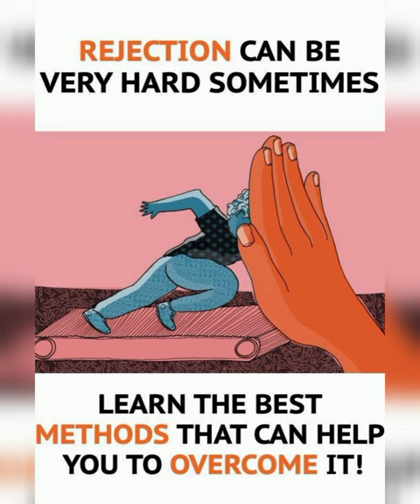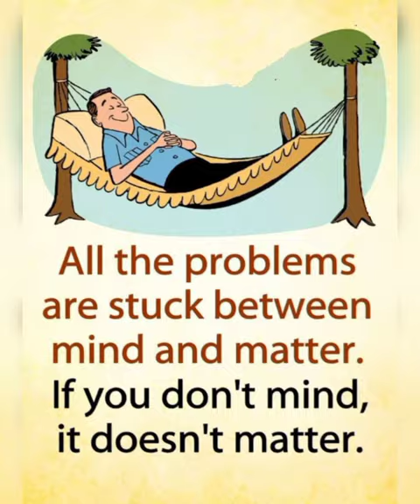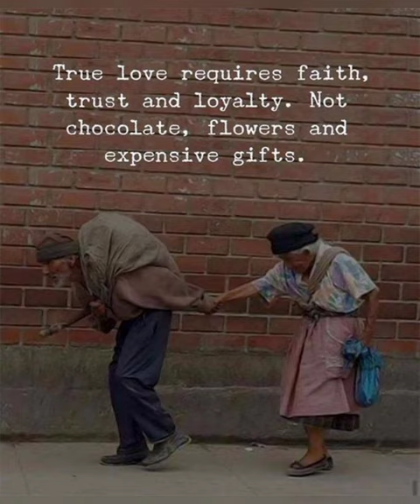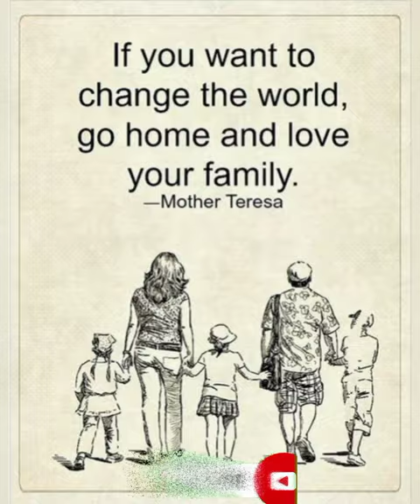Top 50 Pictures With Deep Meaning ||Deep Meaning Images || Javed Iqbal Asim .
top 50 pictures with deep meaning
deep meaning images
javed iqbal asim
top 50
top 50 pictures
top 50 motivational
pictures with deep
meaning
top 50 deep meaning
pictures
top 50 photos that look
dirty but aren't
top 50 motivational
pictures with deep
meaning in hindi
top 50 motivational
pictures with deep
meaning secret of
Success
top 50 motivational
pictures with deep
meaning one picture
million words cataracts
top 50 powerful
motivational pictures
with deep meaning
top 50 powerful
motivational pictures
with deep meaning
top 50 motivational
pictures with deep
meaning and oaktree
top 50 photos
deep meaning images
deep meaning
deep meaning
motivational pictures
deep meaning
motivational
deep meaning videos
deep meaning songs
deep meaning status
deep meaning images
channel
deep meaning pics